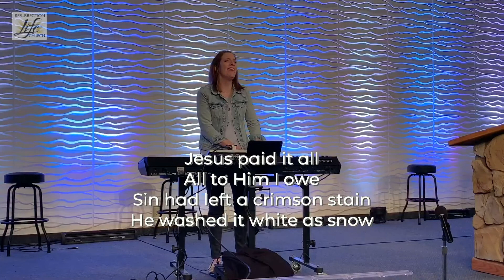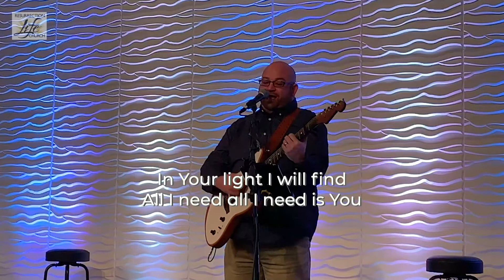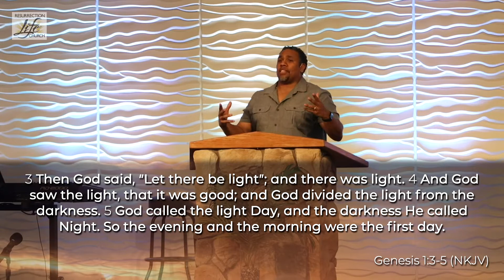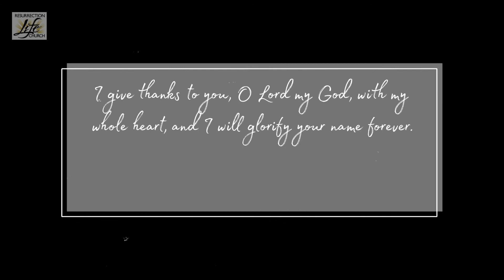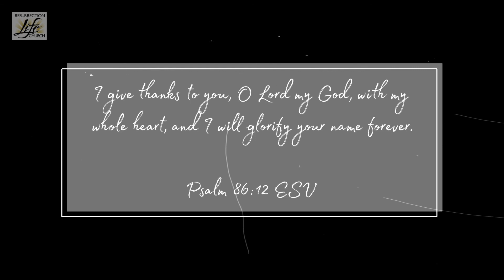Live Service 4/10/2022 - The Power of Your Word - David Parker Jr.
Speaker:  David Parker Jr.
Today’s Message:  “The Power of Your Word”